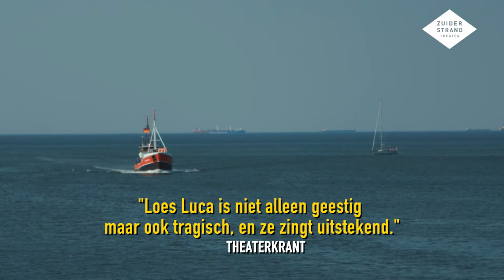Harde Handen in Zuiderstrandtheater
Wegens groot succes in reprise: Harde Handen, gebaseerd op Heijermans' klassieker Op Hoop van Zegen. Met ontroerende liedjes, humor en veel anekdotes over het harde vissersbestaan in Scheveningen van de vorige eeuw. Niemand minder dan Loes Luca speelt de beroemde rol van Kniertje.

Donderdag 7 t/m zondag 10 september
Dinsdag 12 en woensdag 13 september
Zuiderstrandtheater